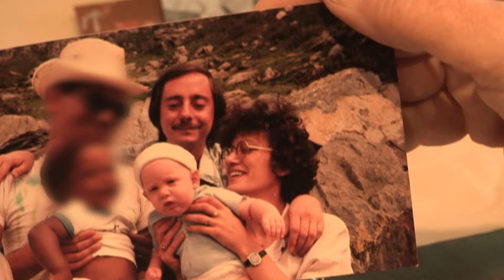A 30 ans, je veux en finir avec mon bégaiement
Pour lui c'est le stage de la dernière chance